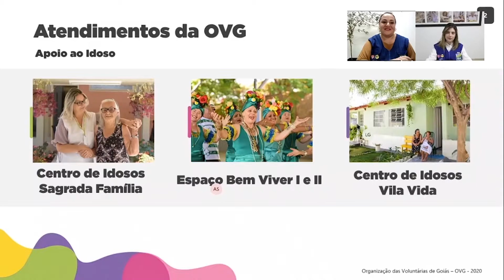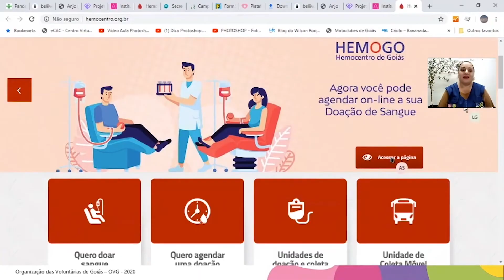OVG migrou o voluntariado para o formato digital